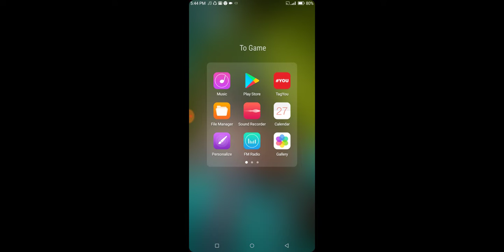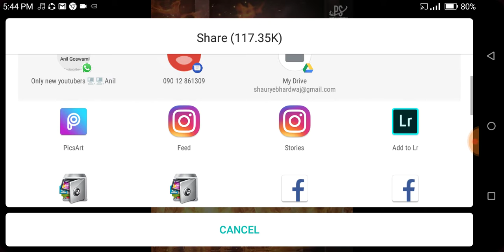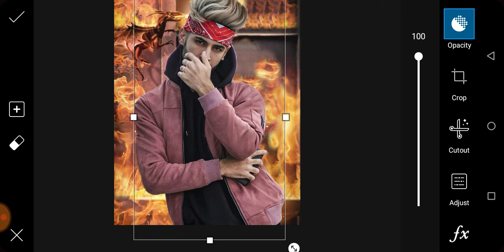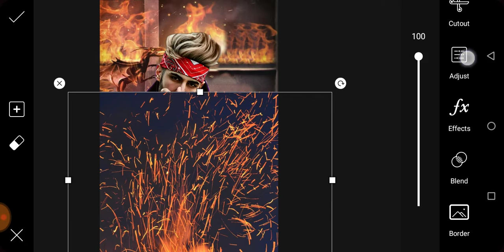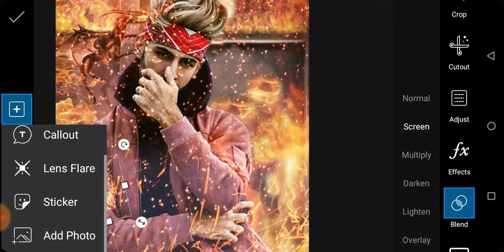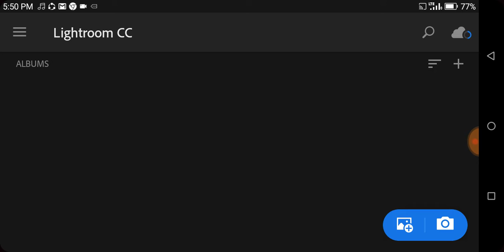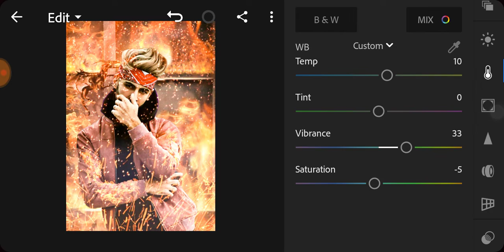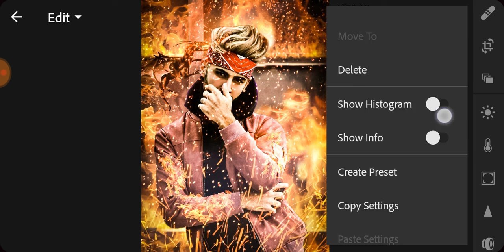Fire dragon PicsArt editing tutorial||fire editing tutorial, new concept editing tutorial